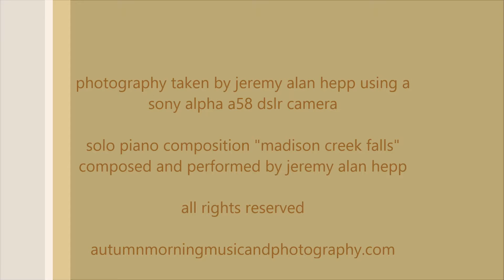Solo Piano Music - " Madison Creek Falls" - howe farm - kitsap county - wa state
Landscape photography taken by jeremy alan hepp using a sony alpha a58 DSLR camera. Solo piano composition "Madison Creek Falls" composed and performed by jeremy alan hepp.